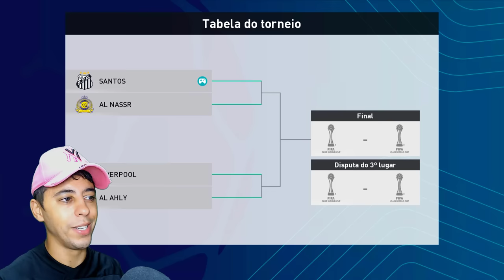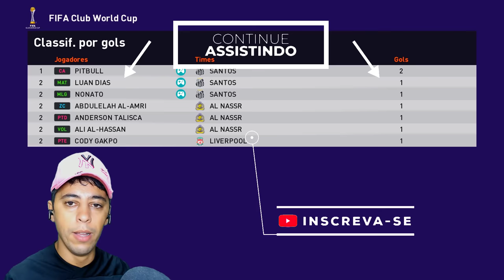SEMIFINAL DO MUNDIAL de CLUBES! PITBULL X CR7 - SANTOS X AL NASSR - Rumo ao Estrelato #39